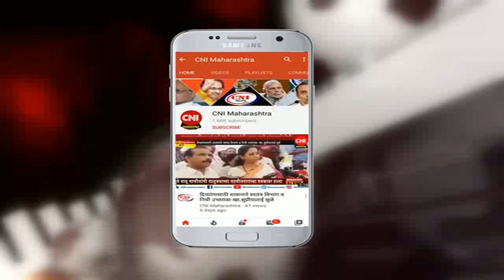सांगली : जिल्हास्तरीय कोरोना सहाय्य दिव्यांग कक्षाची स्थापना